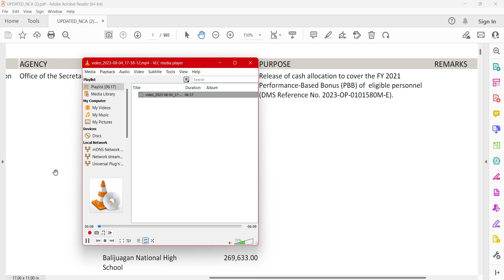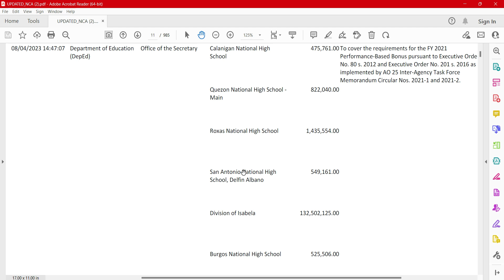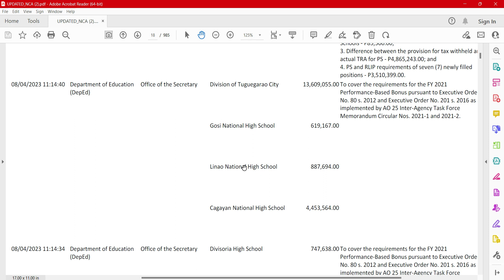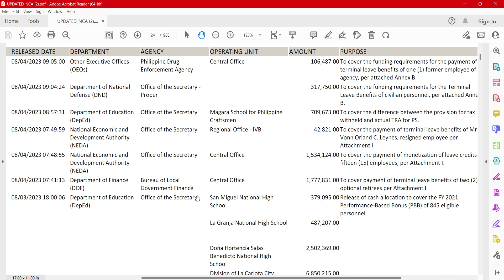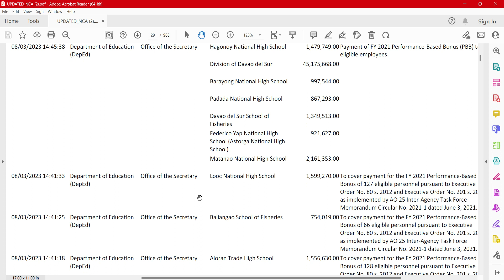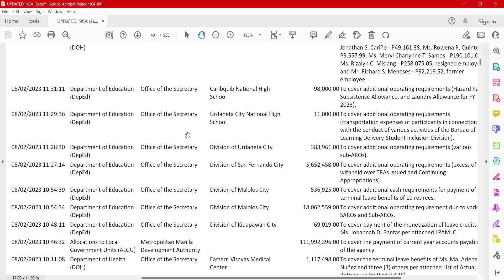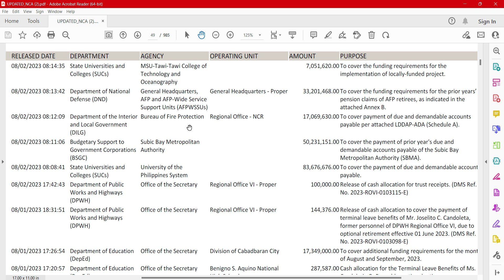DepEd PBB 2021 Latest Update with NCA | FOR RELEASE anytime soon.